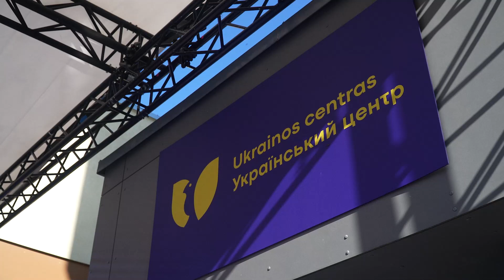Олена Зеленська у Вільнюсі відвідала український центр. Як зустрічали першу леді України?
Український центр у Литві. Пам’ятаю, як більше року тому, в перші тижні російського вторгнення, написала листа першій леді Литви Діані Наусєдєнє, із пропозицією створити такий осередок для українських вимушених переселенців, і як швидко втілила це моя колега, - поділилась своїми враженнями Олена Зеленська.